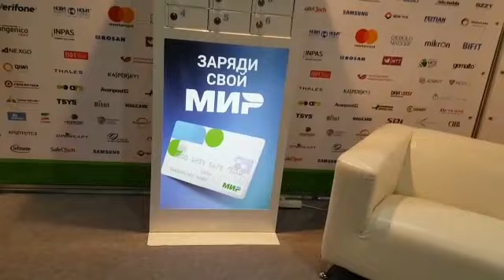Терминал "Sky Stream" - аренда терминалов для зарядки телефонов (самая популярная модель)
АРЕНДА,ПРОДАЖА,ОБСЛУЖИВАНИЕ!
Аренда терминалов для зарядки телефонов.